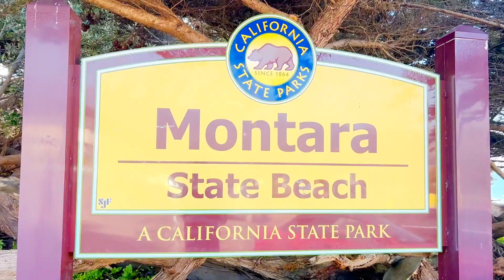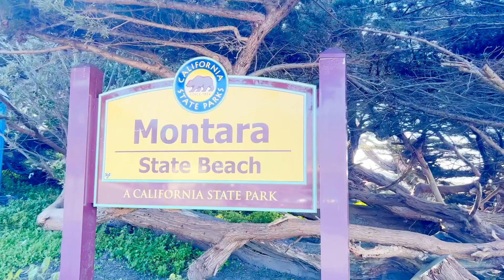4K : MONTARA STATE BEACH | SAN MATEO CALIFORNIA | 4K KENYAN TRAVELLER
Montara State Beach is located one mile south of Gray Whale Cove. The scenic mile-long beach, backed by low-slung coastal bluffs, attracts beachcombers, tide poolers, and wetsuit-clad surfers. On weekends, hikers head inland toward Montara mountain, which is part of the Santa Cruz Mountains and, according to California State Parks, the only undisturbed coastal mountain habitat within 100 miles. The seven-mile trek to the summit is a Bay Area must-do due to the breathtaking views from the 1,898-foot peak.

👍🏼  Liking my video, and playing my video
💬  Leaving a comment
👯‍♀️  Sharing my video to your friends